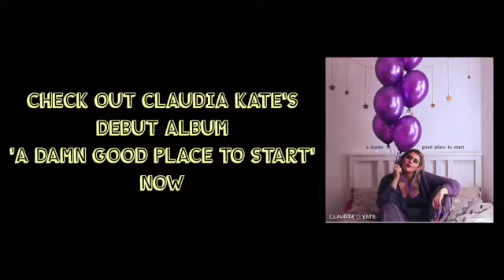'Citrus Loser' by Claudia Kate - Cover by Emma Rosso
Hello everyone! I hope you are well! I'm sorry I've been so quiet recently but new music is on the way I promise!
In the meantime, check out this cover of the beautiful Claudia Kate's 'Citrus Loser' from her debut album 'A Damn Good Place To Start'. This song is constantly stuck in my head so I just had to do a cover of it, let me know what you think.

Take care,
Emma x